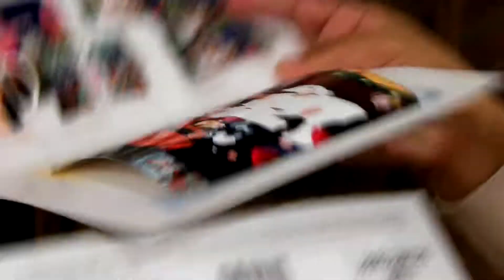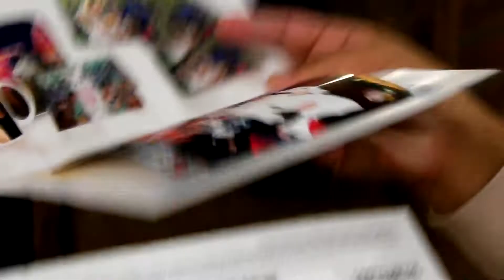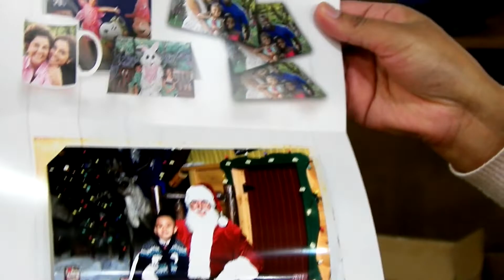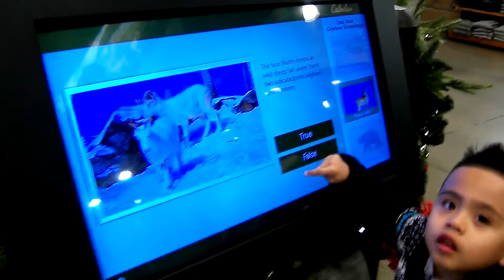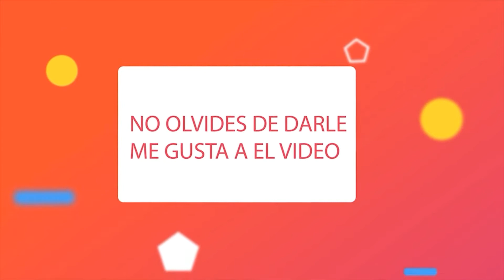Primer Video 2019🎆(vlog day) Rocio Beauty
Hola Amigos espero que les guste Mucho este Vlog.